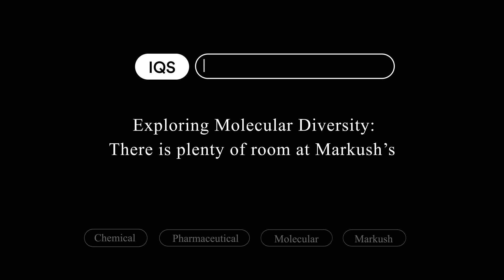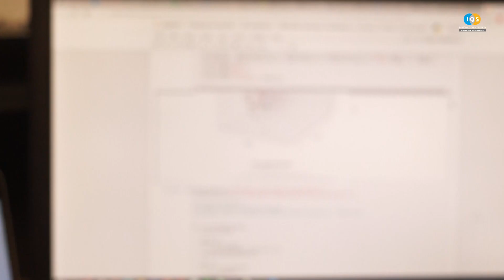Dra. Leticia Manén | IQS Research